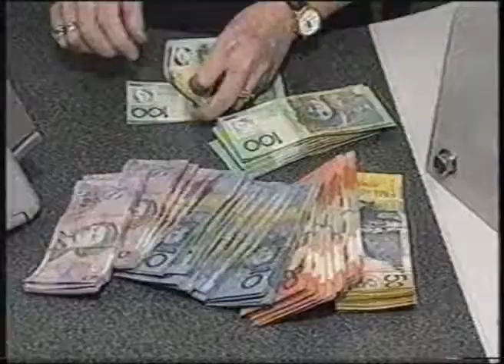GTV(via TCN9) National Nine Newsbreak 2002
Presented by Tony Jones via GTV-9 Melbourne

Bonus Channel Nine Sunday Ident at the end

Recorded off Channel Nine Sydney in 2002

Ripped from a TDK SC E-240 VHS Tape